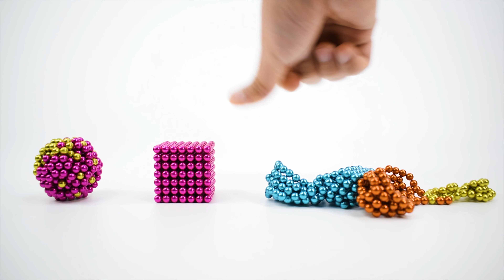Destroying Magnetic Balls in Slow Motion(2020)|Magnet Creative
Destroying Magnetic Balls in Slow Motion
How to destroy these magnetic balls, the video looks particularly comfortable！！！